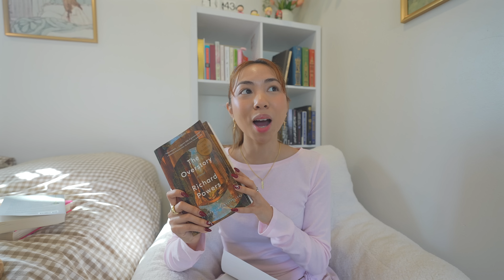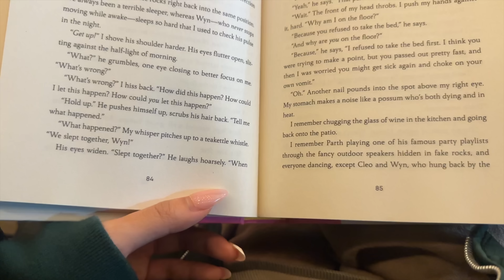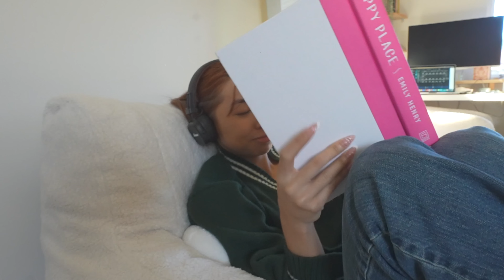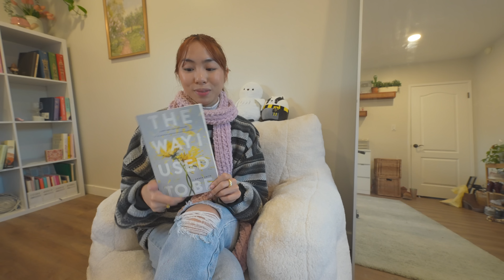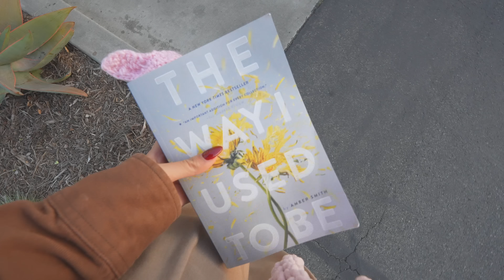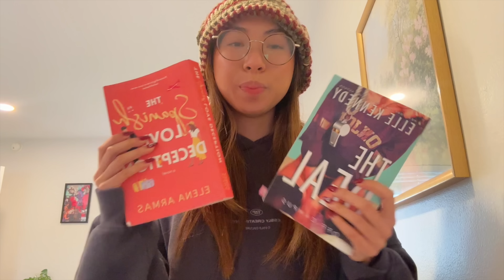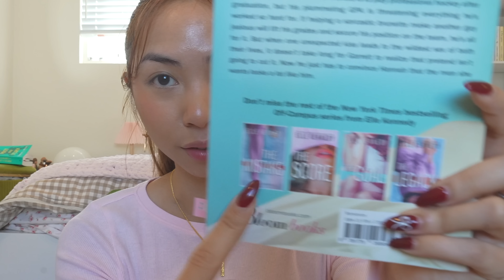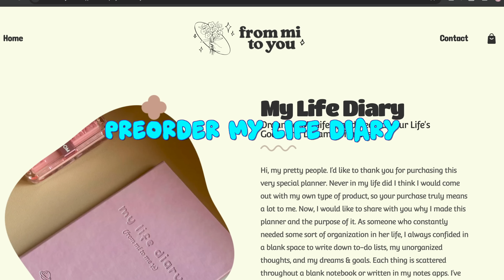reading books that I never finished ⭐️ 🎀 📖 (because I only like to start things) & reviewing them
COME BACK AGAIN SOMETIME🤍🤍